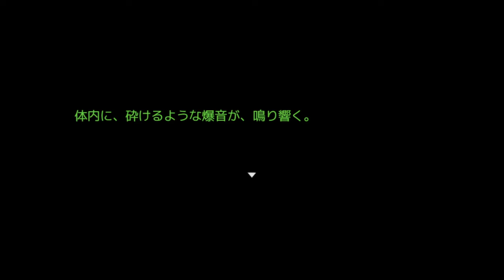【キミガシネ】殺人の真実【実況】[酢]89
おんもしろくなってきたじゃね～～～～～の！！！！！！！！